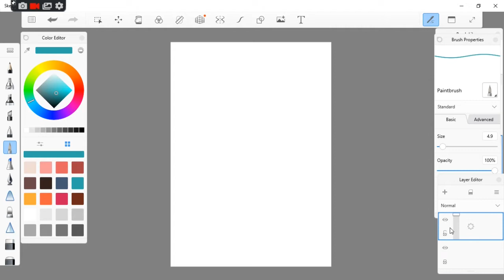How to draw fast and easy drawing on Autodesk Sketchbook.....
Hello friends,
I am Ram, in this drawing, I have used Autodesk Sketchbook software which is pretty cool and most importantly free software. With this, I have used an XP-Pen Deco01 V2 Digital Graphics Drawing Pen Tablet. Hope you enjoyed it.

XP-Pen Deco01 V2